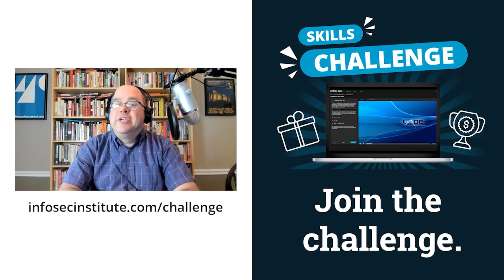Fact or fiction: “Employees are your weakest cybersecurity link” | Cyber Work Podcast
Employees are your weakest link. No matter how much you invest in cybersecurity, humans will always be exploitable. All it takes is one employee to make one mistake one time, and the cybercriminals are in your system. Are those ideas true? And are they helping or hurting the cybersecurity industry? Alyssa Miller breaks down these truisms in this clip from the Cyber Work Podcast.